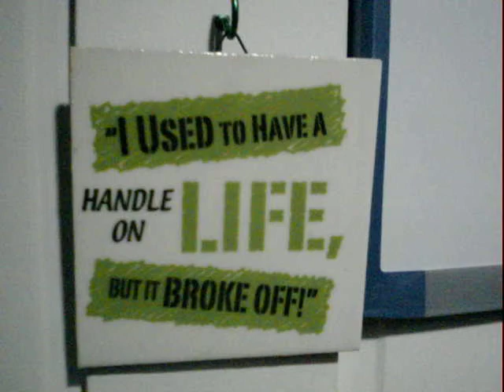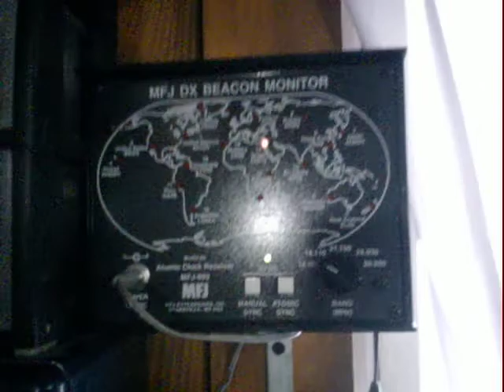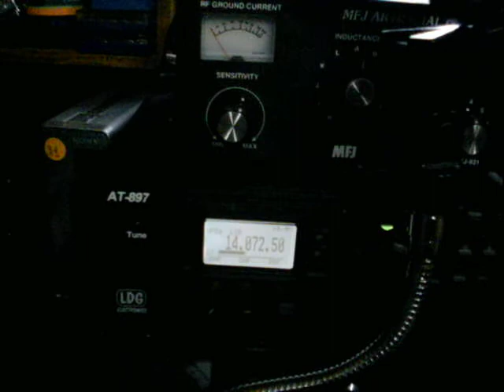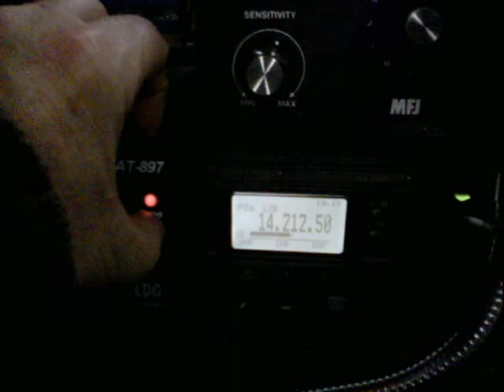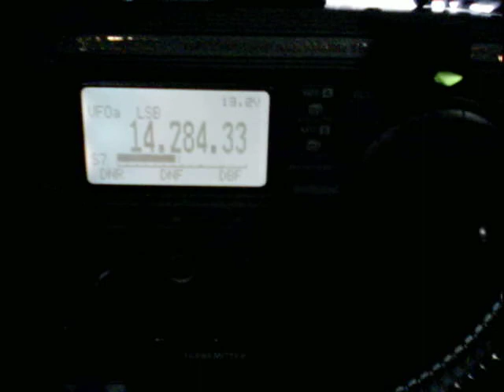This is only a quick over veiw of my Temporary HAMSHACK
where in Maine and this is a small bedroom change to my office and a temporary HAMSHACK but it shows the basic needs I wrok with to play radio and do paperwork for work or home stuff.